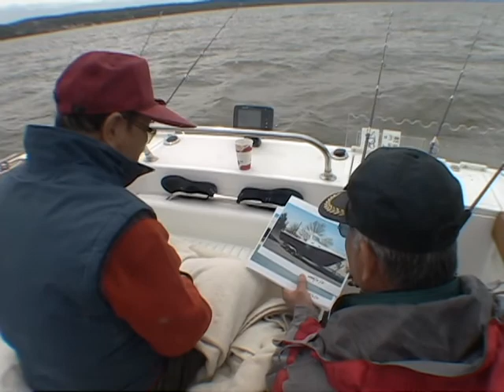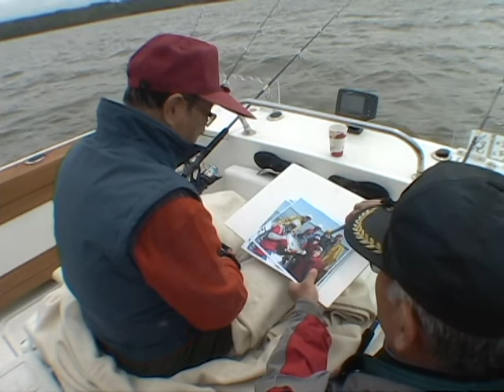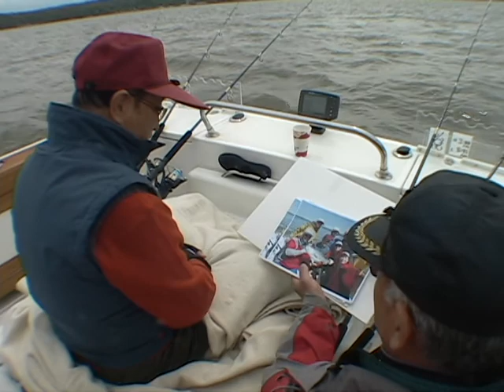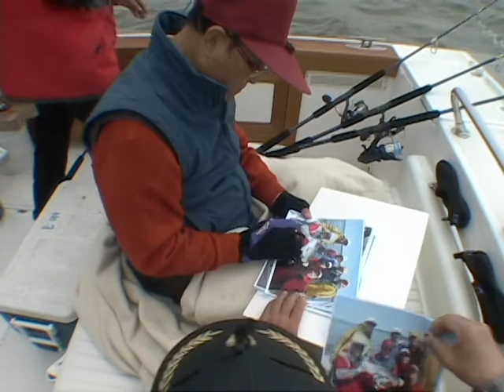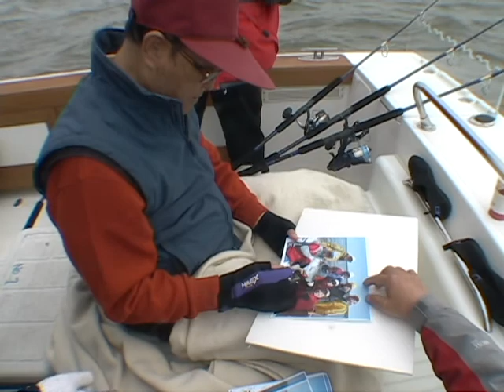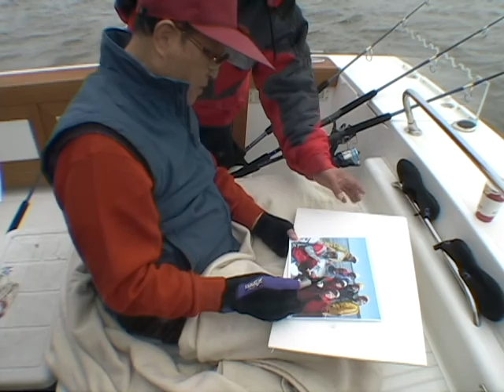True Parents fishing for striped bass on Hudson 2005